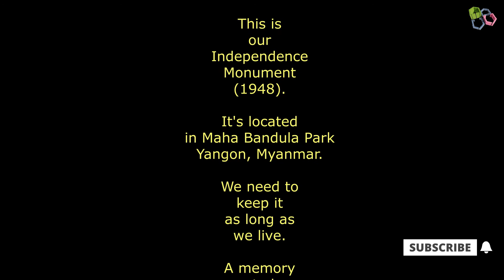Symbol of Myanmar's Sovereignty Visualization / Animation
Let's walk together around our Independence Monument.
It's located in Maha Bandula Park, Yangon city, Myanmar.
Please visit the above link for the project model creation.